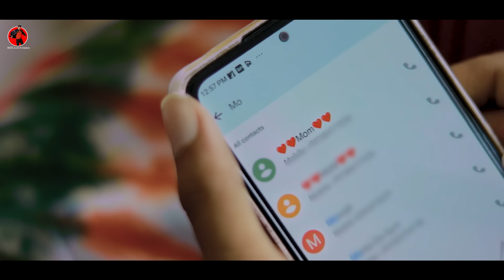Bharosa Pyar Tera | Anik & Misti | Husband Vs Wife Sad Heart Touching Love Story | RDX Love Creation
🎬Video Credits :
🌟 StarCast :-  Anik & Misti
🎥 Director :- Subrata Chakraborty
🧿 D. O. P :-  Rahul,
💻 Edit :-  Rahul
🏞️ Thumbnail  :- Rahul
✍️ Story/Writer :-Subrata Chakraborty
Management :- Subrata Chakraborty & Rahul & Arijit & Papai

Promotion : Hamza Khan

All Rights for GEO TV & Abdullah Kadwani 7Sky Production.